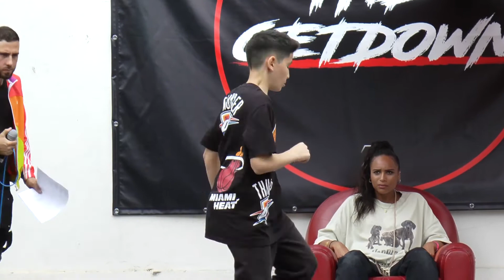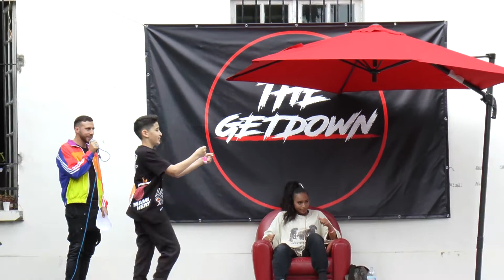Hip hop Quart de final (- 18 ANS ) - THE GETDOWN BATTLE - Aylane vs Marie grace Winner Aylane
HIP HOP QUART DE FINAL
GETDOWN BATTLE #1  2021

DANCERS :
Aylane Vs Marie grace

JUDGES :
AMELY MELS

HOSTS :
TIMOX

DJS :
randytchik